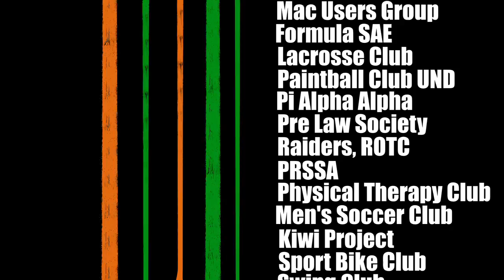The University of North Dakota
A video montage of the University of North Dakota produced by the UND TV Center.  This video highlights the spirit of the students, faculty and staff.